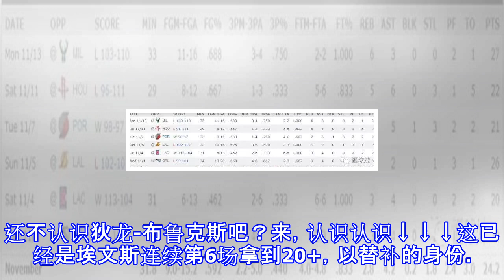1个替补6场轰148分! 灰熊首发, 你们对不起他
1个替补6场轰148分! 灰熊首发, 你们对不起他
这已经是本宫本赛季第二次写泰瑞克-埃文斯，本宫也有点意外。第一次写埃文斯，当时很多爱卿都表示，已经快忘了这个人的存在了。今天埃文斯的表现，再一次把本宫给征服了……Catch And Shoot 3分穿心！因为长年伤病缠身，埃文斯的速度早不如前，但是对抗能力还是相当出色的。虽然速度不复当年，但偶尔虐虐菜还是可以的，毕竟当年也是如詹姆斯般的存在。今天埃文斯替补出场，打了33分钟，16投11中，命中率75%，拿到27分6板3助攻2抢断。这效率！！！！这数据是什么水平呢？给个对比数据，让卿们更直观的感受一下。对手雄鹿家的当家球星字母哥今天也是拿了27分，是通过22次出手换来的，比埃文斯整整多了6次出手...